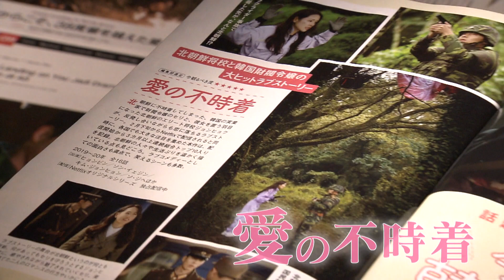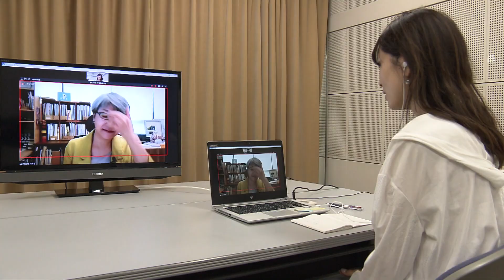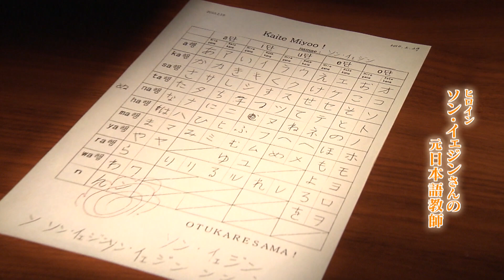韓国ドラマ「愛の不時着」で今を生き抜く。NHK総合「おはよう日本」全国放送版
2020年6月20日（土曜）NHK総合「おはよう日本」